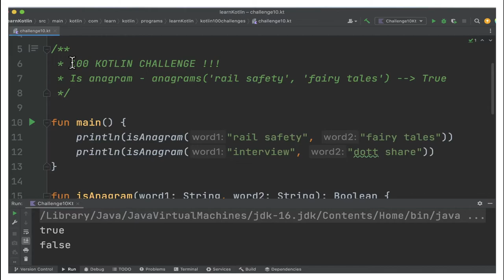100 KOTLIN CODING CHALLENGE | KOTLIN CODING IS ANAGRAM # | CODING PRACTICE | InterviewDOT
100 KOTLIN CODING CHALLENGE | KOTLIN CODING IS ANAGRAM # | CODING PRACTICE | InterviewDOT